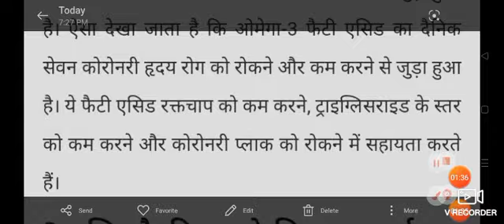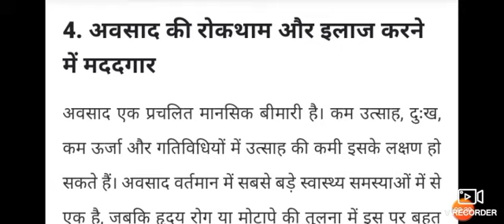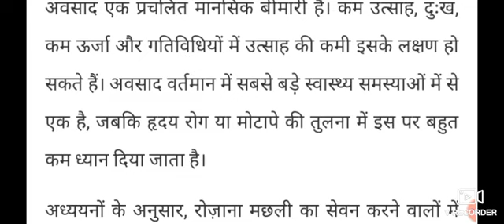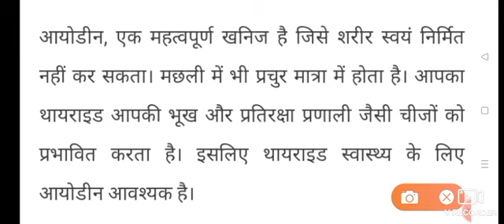मछली खाने के फायदे//Machhali khane ke fayde/मछली के फायदे और नुकसान - Fish Benefits and Side Effects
मछली खाने के फायदे

मछली के फायदे और नुकसान - Fish Benefits and Side Effects in Hindi

machhali khane ke fayde rohu machhali khane ke fayde barari machhali khane ke fayde jinga machhali khane ke fayde